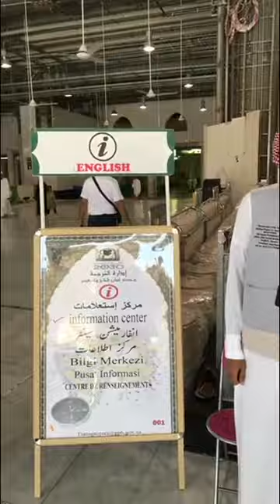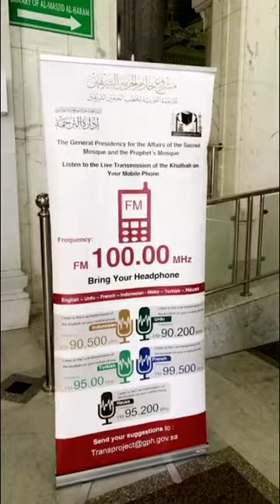تعرف على خدمات وحدة لسان الحاج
تقدم الرئاسة العامة لشؤون المسجد_الحرام و المسجد_النبوي وحدة لسان الحاج لإرشاد وتوجيه ضيوف الرحمن ، تعرف على هذه الخدمات